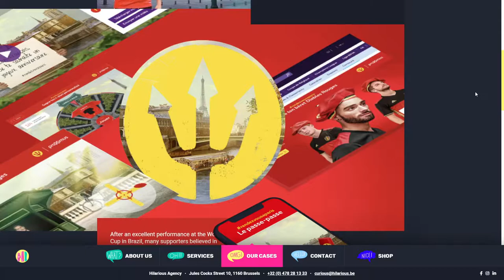Hilarious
Hilarious By Ludovic Pahaut From Belgium
A very serious creative digital agency